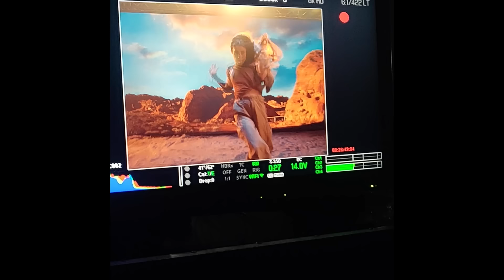UMK24 - Behind the scenes w/Jesse Markin (Episode 1)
Credits:
Video by Martin Linnankoski and Totte Rautiainen.
Editing by Totte Rautiainen.

C & P 2023: Jesse Markin under exclusive licence to VILD Music Oy.